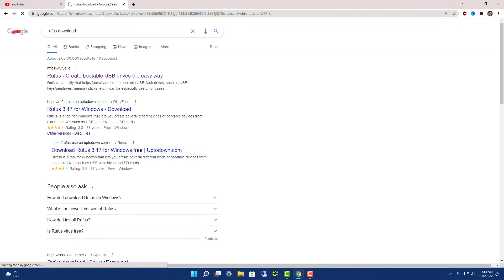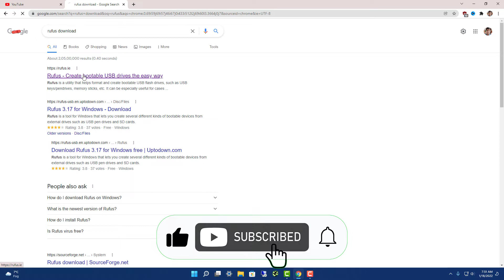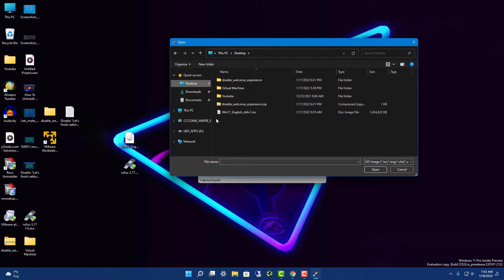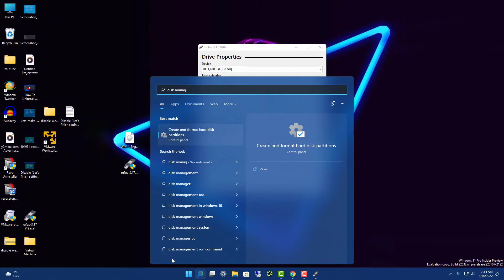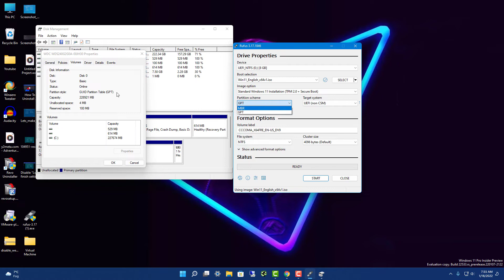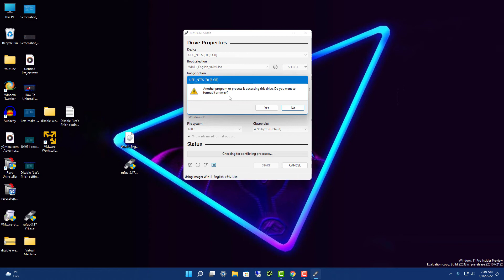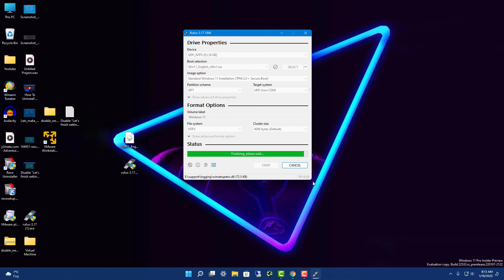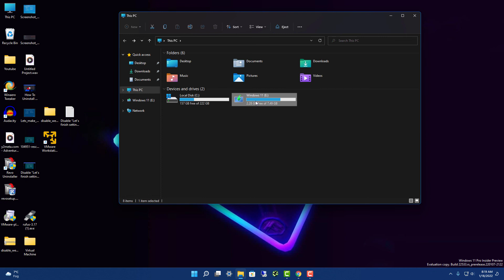How To Make Windows 11 Bootable USB Pendrive | Windows 11 Pendrive kaise banaye | Create ISO | Rufus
In this video, you will learn about How To Make Windows 11 Bootable Pendrive USB For a Supported PC.

You need 3 things to create windows 11 bootable Pendrive
1. Windows 11 ISO File

2. Rufus (For Making Bootable)

3. Pendrive (USB) at least 8 GB